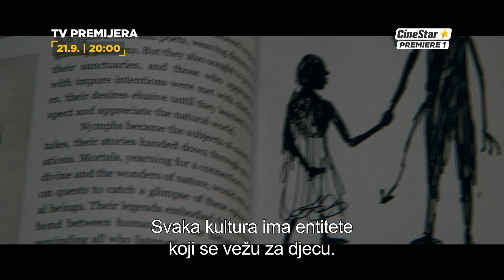[HRV] IMAGINARNI na CineStar Premiere 1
We bring the big screen cinematic experience straight into peoples home. At CineStar TV Channels we provide endless entertainement that connects millions od people to the moments and experiences that matter most.We believe in providins our customers with the very best TV experience. That meand offering the the best entertainment from world class film industry, award winning and fearless storytellery, blockbuster movies, timless series, documentaries and behind the scences exclusives across a range of out brilliant seven pay tv movie channels, out of which two premium pay and five basic pay channles, as well as SVOD service.We believe the enduring power of stories can open our eyes to the world, to each other, and to new an different perspectives. Our vision is: Best movies-always on.

CineStar TV Channels - CineStar TV, CineStar TV Action&Thriller,  CineStar TV Fantasy, CineStar TV Comedy, CineStar TV Premiere 1, CineStar TV Premiere 2 and brand new SVOD CineStar Premiere Plus